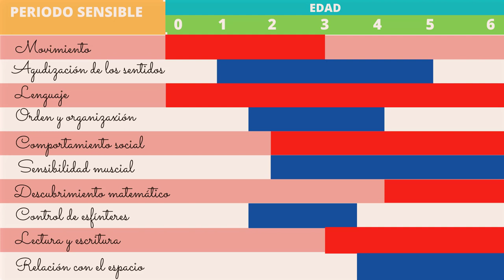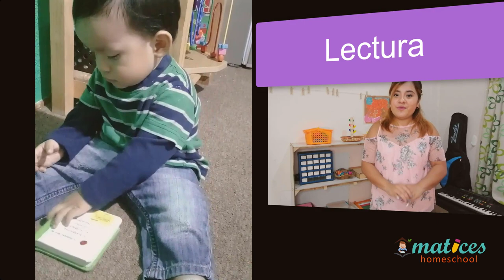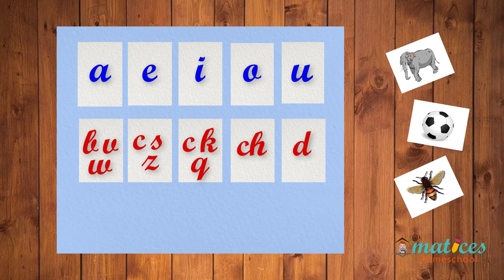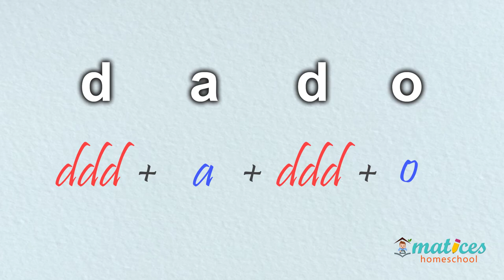Cómo aprender a leer en 4 MESES (1) - Montessori | Homeschool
Te explico cómo puedes enseñarle a leer a tu hijo y/o a tus alumnos de preescolar ¡en tan solo 4 MESES! Utilizando solo 4 materiales muy sencillos de la pedagogía Montessori.
¡También, te doy ideas de cómo puedes fabricarlos tú mismo/a!

Si tienes una duda, comenta para que todo este tema quede muy claro.
Con ello me motivas a seguir creando contenido. 🥰

Música de intro:
Fredji